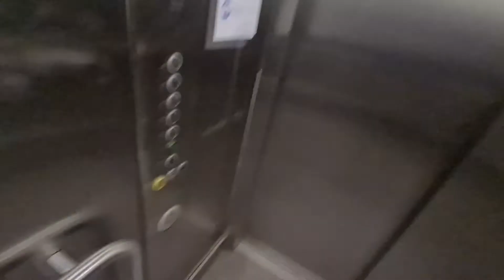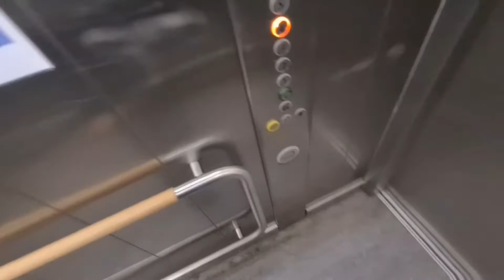Lift at moorfields eye hospital (Attempting to fix Intercom)